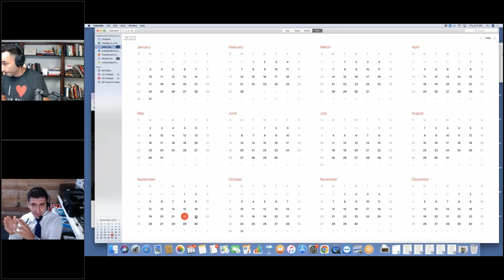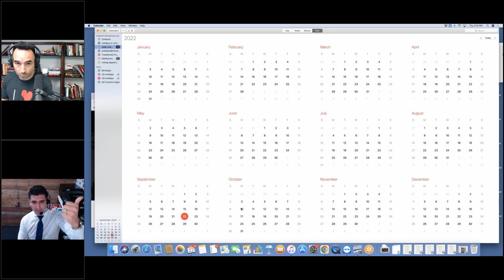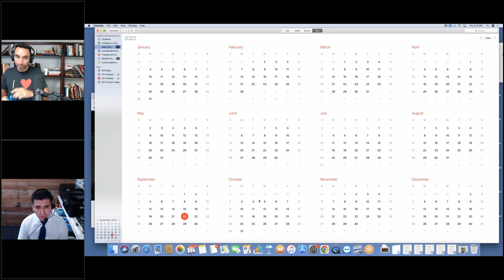How To Prepare For A Listing Presentation - Step By Step Real Estate Live Listing Presentation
Listing presentations are an agent's moment to shine, so being well prepared for a listing presentation should be your #1 priority given this is your moment to either get the listing or not!

So In today’s episode, @joseluizmorales  and I will talk about how to prepare for a real estate listing presentation, What things are important to keep in mind during this process in order to look your most professional, and even some tips and tricks that we use in our listing presentations to help you start closing more listings soon!

Other topics discussed:
- How to connect with clients
- The 5-step listing process
- how technology has changed real estate and what it means for you
- Overcoming certain obstacles in the listing presentation
- and more!